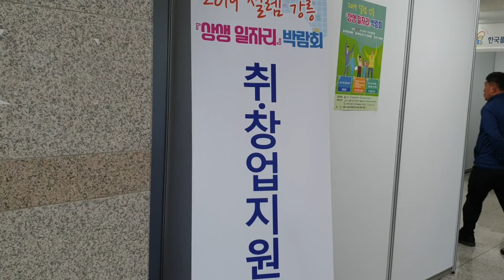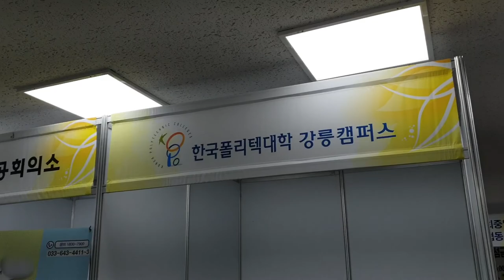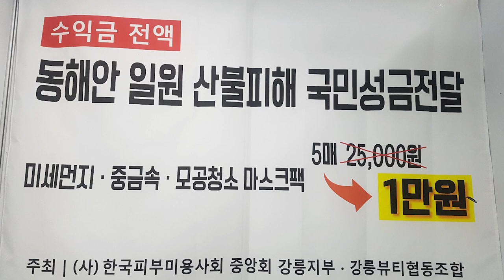강원도 강릉에서 일자리 찾는 방법, 2019강릉 상생일자리박람회, 강릉뷰티협동조합 산불피해 국민성금 전달/시니어봄tv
2019셀렘강릉 일자리박람회에 강릉뷰티협동조합도 한몫을 하고 왔습니다. 뷰티산업을 알리고 수익금을 강원산불피해국민성금으로 전달하여 더욱 보람있는 행사였습니다.